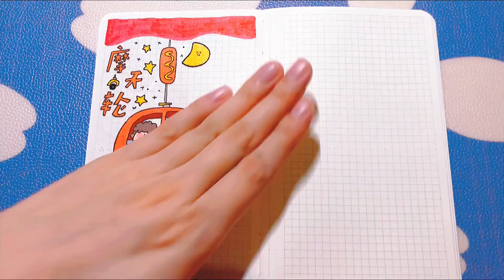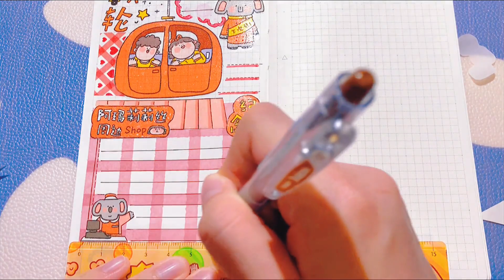沉浸式聲控手帳！一起來做阿瑪莉莉絲的紅色系排版~太可愛啦！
本频道致力于提供安全的内容，适合所有年龄段的观众，特别是儿童。 沉浸式聲控手帳！一起來做阿瑪莉莉絲的紅色系排版~太可愛啦！
哈嘍大家好！